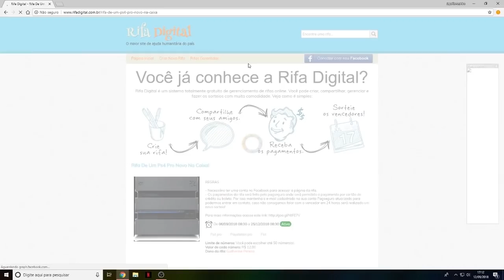QUASE FOI O V2 MAIS LINDO - CORVO HIGHLIGHTS 10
FALA MANOS, quase foi o v2 mais lindo que eu ja peguei, corvo highlights 10 ta no ar